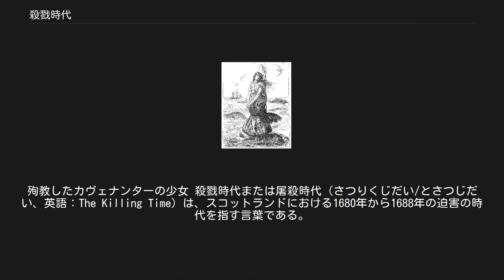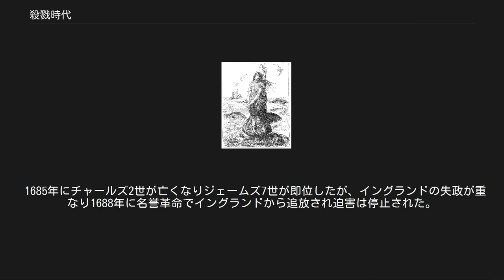殺戮時代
殉教したカヴェナンターの少女 殺戮時代または屠殺時代（さつりくじだい/とさつじだい、英語：The Killing Time）は、スコットランドにおける1680年から1688年の迫害の時代を指す言葉である。
親ローマ・カトリックのイングランド王兼スコットランド王チャールズ2世と弟のジェームズ2世（スコットランド王ジェームズ7世）が長老派教会のカヴェナンターを迫害し、殺戮した治世を表している。
 チャールズ2世は1662年に、グラスゴー大会（1638年）で廃止されていたローマ・カトリック的な司教（主教）の監督制をスコットランド教会に復活させ、長老教会を打倒した。
チャールズ2世本人はイングランドのロンドンにいたため、スコットランド大臣に任命された側近のローダーデイル公ジョン・メイトランドとスコットランド大法官のロシズ伯ジョン・レスリー、セント・アンドルーズ主教ジェイムズ・シャープの3人が代わりにスコットランドで弾圧政策を推し進めていた。
 教会の牧師達は新しい状況に妥協するか、牧師謝儀を失うか厳しい選択を迫られ、多くの牧師たちは教会の講壇から惜別説教をして野に下っていった。
この牧師たちは野外の秘密集会（conventicles）で説教し、しばしば数千人の会衆を集めて礼拝を導いたが、ステュアート朝はあらゆる方法を使って野外礼拝を踏みにじろうとした。
 政府の公認する国教会に出席しない人々に高額の罰金が科され、野外の秘密礼拝は死刑と定められた。
拷問がカトリックの戦術になり、刑具で足を締め付ける、指の間に火をつけたマッチをはさむ、親指をネジで締め付けるなどカヴェナンターに対して、あらゆる拷問が行われた。
68歳の老婆と若い少女が海の中の柱に縛り付けられ、満潮の海でゆっくり溺死させられた話はよく知られている。
エディンバラの160人は寒風の夜に一晩中さらされてから、地下牢に投げ込まれ、飢えと拷問で多くが殉教した。
生き残った人は耳をそがれた上、奴隷としてアメリカ合衆国に売られたが、アメリカは彼らを解放した。
 1678年、政府の弾圧に耐えかねたカヴェナンターが反乱を起こしたが、翌1679年までにダンディー子爵ジョン・グラハムらに鎮圧、1680年にローダーデイルらが辞任してヨーク公ジェームズ（後のジェームズ7世）が国王代理として赴任、弾圧は継続された。
 後の改革長老教会の創始者リチャード・キャメロンは1680年にサンカル宣言を出したが、捕らえられて処刑された。
兵士たちはキャメロンの首と手を、獄中にあったキャメロンの父に見せつけ、その後エディンバラの城門にさらし首にした。
スコットランド枢密院は、疑わしい者に対する裁判外の即時処刑を許可した。
有名なジョン・ブラウンもその場で処刑された。
この時代はスコットランド教会における殉教史として重要である。
 1685年にチャールズ2世が亡くなりジェームズ7世が即位したが、イングランドの失政が重なり1688年に名誉革命でイングランドから追放され迫害は停止された。